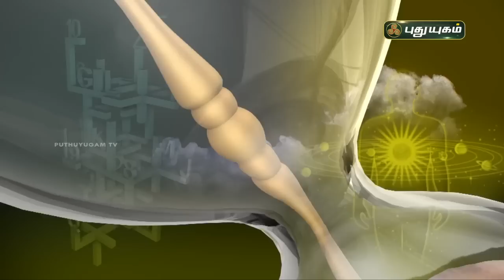Today Rasipalan - 15/02/2023 | Indraya Rasi Palan Tamil | இன்றைய ராசிபலன் | Astrologers Magesh Iyer